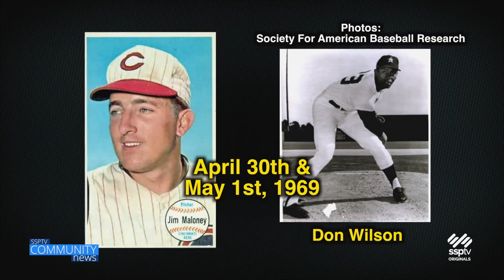SSPTV Community News - "Short Shots" May 1, 2023